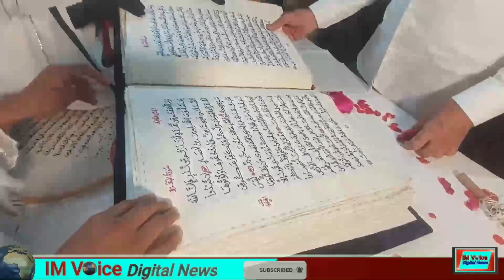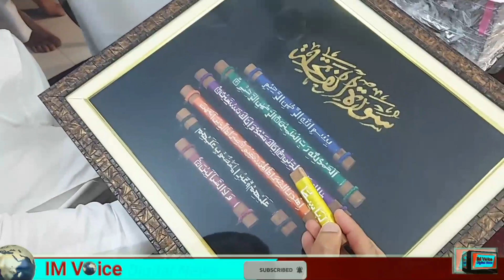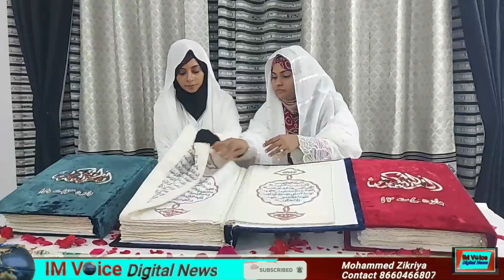Shivajinagar Sisters create history, write Quran Mushaf (copy) by Chain stitching.